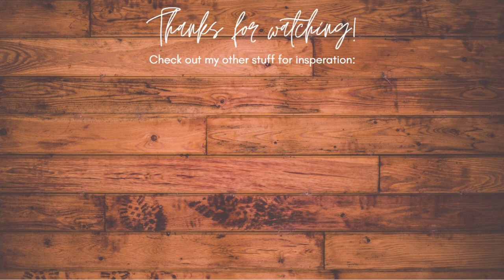Kalliopé's Watercolor art tutorial | Sunset field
I thought I'd maybe try something else in this video. I'm aware that my technic is absolutly not flawless and probably about 1000 nautical miles from perfect, but I hope you still enjoyed my video! I did this as a relaxing break between studying for my French and my Spanish exam, so... merci y hasta luego!